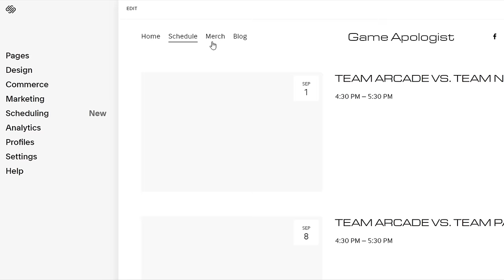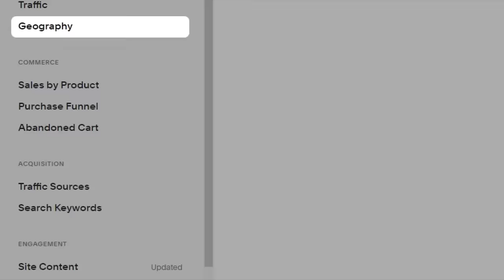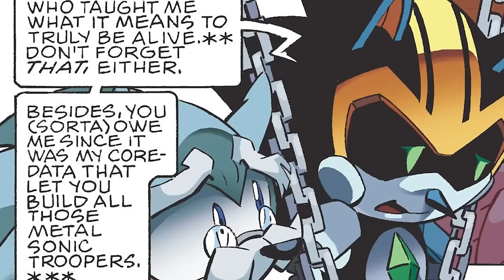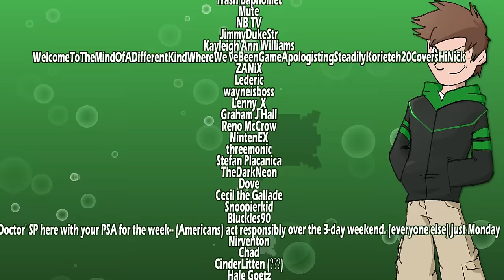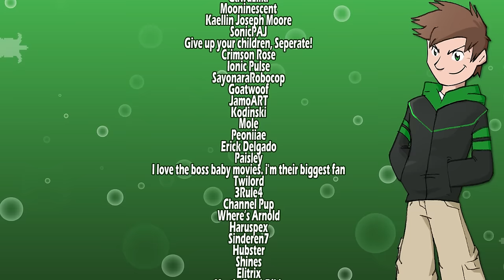Shard: The Redemption of Metal Sonic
ad Be sure you check out to get your discount!

There are few characters in the history of the Sonic franchise that have gone on the journey of Shard. The original Metal Sonic of the Archie series that would evolve in a way we have never seen for most of the mainstay characters in any canon. Today I look at both the good and bad steps in the story of one of the most interesting Sonic robots in the series.

If this is your first video on this channel, I've done a lot of videos on Sonic robots, check out the playlist here: